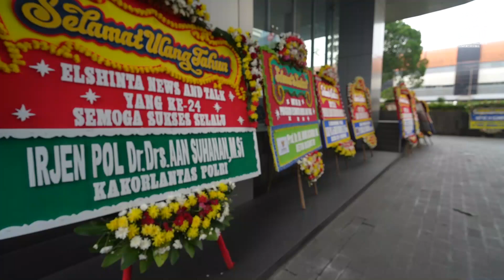Hingar Bingar Program Ulang Tahun Ke-24 Elshinta News And Talk